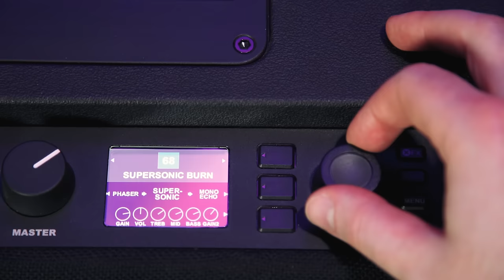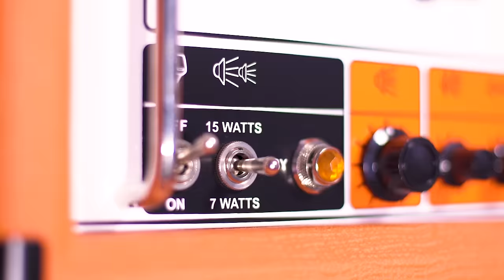How To Choose a Guitar Amplifier - Electric Guitar Amp Buying Guide!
Dagan explains the differences between amplifiers, including valve, solid state and modeling as well as different wattage options, to help you decide which amp might be best for you.

In this video, Dagan also provides a handy guide that explains the pros and cons of certain electric guitar amplifiers, which amps might be best for certain genres, what amps to choose if you’re a beginner and a selection of useful tips that can come in handy when deciding on an amplifier.

We learn the differences between valve/tube amps, solid state/transistor and modeling/digital guitar amps, how much power you need for gigs, practice and around the home and what brands might be best suited to your style of playing.